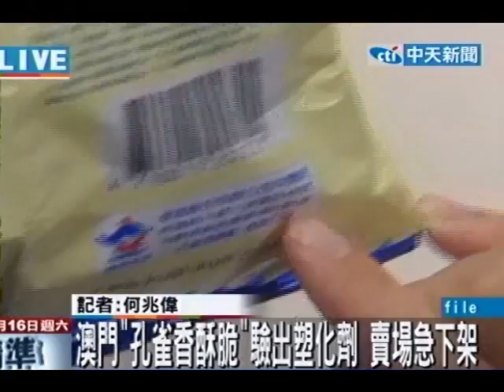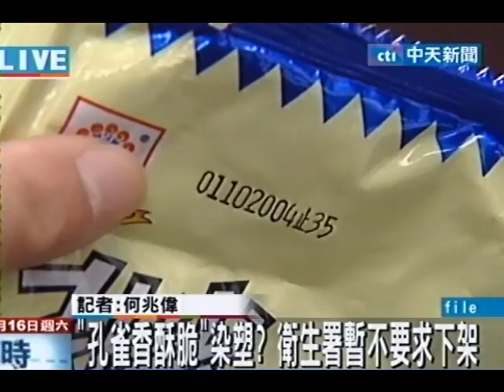澳門「孔雀香酥脆」驗出塑化劑 賣場急下架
中天新聞》乖乖公司又有產品染塑化劑！澳門政府驗出在當地銷售的孔雀香酥脆，所含塑化劑DEHP含量超標，該產品為台灣生產，總公司僅表示已通報桃園縣衛生局。